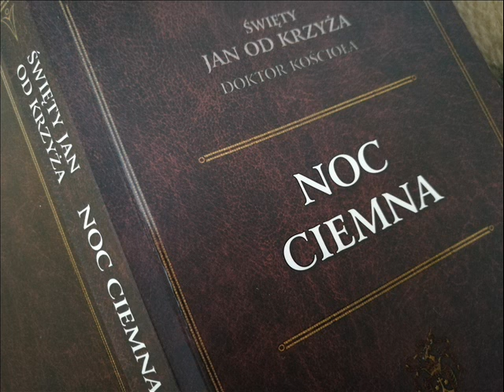10/11 NOC CIEMNA